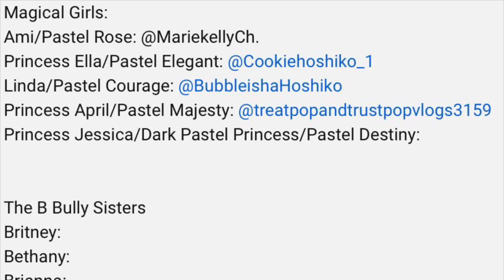6 more to go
Magical Girls:
Ami/Pastel Rose: @Aqua_The_Banana_Lover
Princess Ella/Pastel Elegant: @Cookiehoshiko_1
Linda/Pastel Courage: @BubbleishaHarukawa
Princess April/Pastel Majesty: @Treatpopakatamsin
Princess Jessica/Dark Pastel Princess/Pastel Destiny:

The B Bully Sisters
Britney:
Bethany:
Brianna:
Beatrice
Bambi (Innocent Sister):

Transformation Lines:
Ami, Princess Ella, Linda, Princess April and Princess Jessica: Key of Destines, Unlock Our Destiny!
Ami: The Destiny of Love, I’m Pastel Rose!
Princess Ella: The Destiny of Grace, I’m Pastel Elegant!
Linda: The Destiny of Bravery, I’m Pastel Courage!
Princess April: The Destiny of Nobility, I’m Pastel Majesty!
Princess Jessica: The Destiny of Wishes, The Princess of Destiny Land, I’m Pastel Destiny!
Ami, Princess Ella, Linda, Princess April and Princess Jessica: Unlock! Fulfil your destinies with us! We’re YouHeart: Pastel Destinies!

The B Bully Sisters’ Lines
Britney: Well, well, well. If it is King Ezra’s naive little daughter.
Bethany: The girl who gave up being evil because of her two disgraceful aunts.
Brianna: She happens to have more Rainbow Excellence badges than us.
Beatrice: Let’s destroy her destinies with wasps sisters!
Bambi (Innocent Sister): Please don’t! She’s very sensitive to wasps! They sting her to make her cry!

Civilian Lines:
Princess Jessica: Ahhh! Wasps! Owww! That hurts! Save me daddy, save me! *Cries*
Ami: Uh oh! Ella, Bambi, and April! Let’s report this to King Ezra!
Linda: Okay bestie! Whilst you girls do that! I’ll get my chance for another Rainbow Excellence Badge by beating these mean girls up.
Ella: Okay Linda, good luck.
April: Uncle Ezra! Something happened to Cousin Jessica!

PS: The series is made by not only me but @MariekellyCh.  as well.